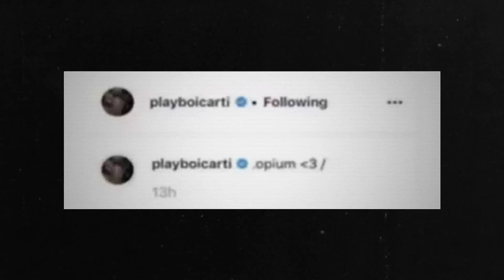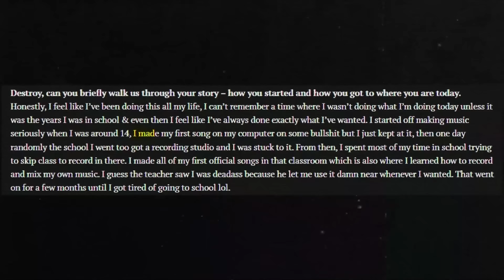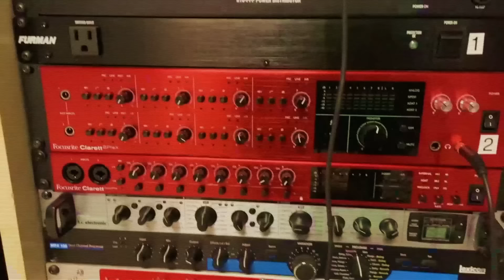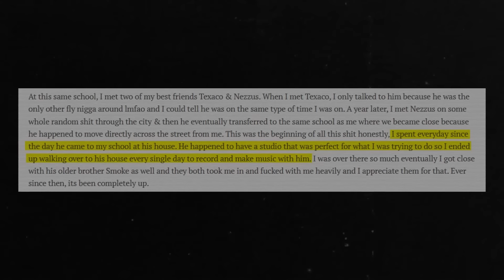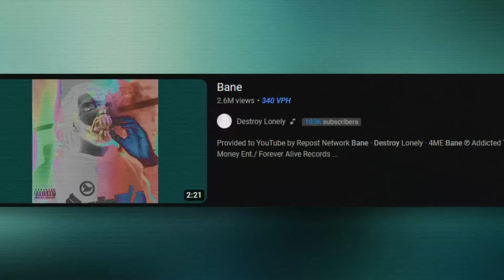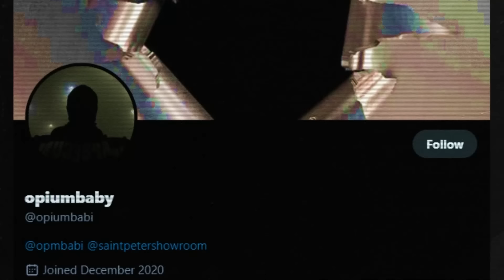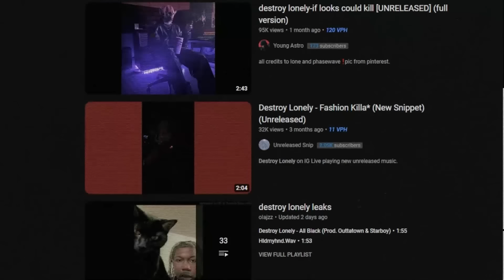The REAL Destroy Lonely Story (Documentary)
Destroy lonely rise to fame, Opium/Playboi Carti